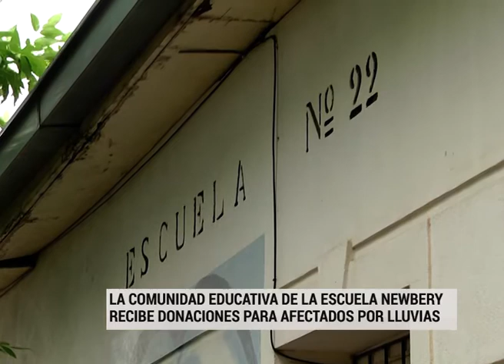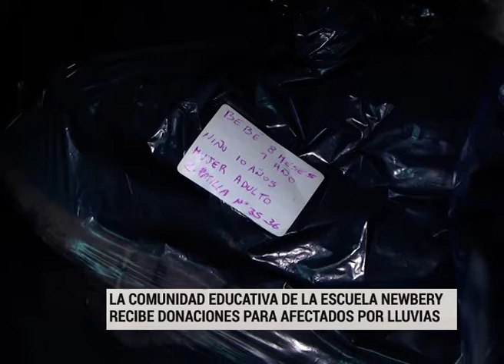En la escuela Newbery reciben donaciones para damnificados por las lluvias